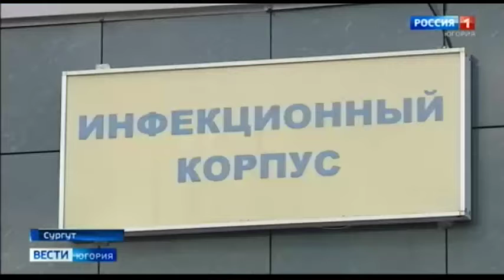В Югре зарегистрировано восемь новых случаев заражения коронавирусом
В Югре лабораторно подтверждено восемь новых случаев COVID-19. Из них шесть причастны к выявленной заболеваемости в Ханты-Мансийском районе, один человек – в Ханты-Мансийске и один – в Нягани. Информацию озвучили в оперативном штабе.

Смотрите выпуски "Вести-Югория" на телеканале Россия-1 ежедневно по будням:
вечером - 20.44
И в выходные: